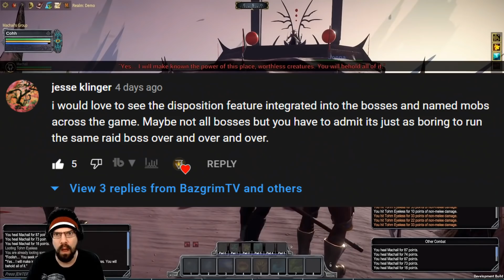NEW Details about Combat in Pantheon: Rise of the Fallen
Pantheon: Rise of the Fallen Creative & Programming Producer Chris "Joppa" Perkins and Associate Game Designer Adam Mostel recently appeared on the Visionary Realms Developer Roundtable to share some new details about the combat system, including the types of creatures in the game, how perception plays a role in adventuring, a new skill, and more! These are the highlights from that discussion.

Chapters:
0:00 - Intro
1:38 - Creature Types and Dispositions
4:30 - Perception in Combat
5:52 - Appearance of combat
6:56 - Sprint skill
8:17 - Critical Hit Chance for Offensive Spells
9:21 - Outro

► Join the BazgrimTV Discord server to stay on the cutting edge of Pantheon news and conversation with like-minded fans

► Visit the Library of Pantheon, a website I helped make where you can learn EVERYTHING there is to know about Pantheon

► Has any of my content informed your decision to pledge to Pantheon?

► Receive "The Lantern," the free monthly e-mail newsletter that allows you to stay up to date with everything that's going on in the world of BazgrimTV. Just fill out this quick form

Special thanks to my faithful patrons:

DesignOTG
Jason Bevil
Mark Wicklund
Donler
Brendyn Pac
Jim McKenzie
Millie Schaller
Zack Rohret
Cenalan
David Courtroul
Kevlyn
Ted Trumble
Animate Acumen
Kelem
Michael Farnsworth
Bountycode
Zip Lox
Strata XL
Sean Spencer Beebe
Squirrel

BazgrimTV is where relaxation meets constant self-improvement through MMORPGs. With nearly two decades of extensive gaming experience and a degree in psychology, I seek insight into why people play games, how to excel at them, and more importantly, how lessons learned while gaming can be used to improve our real life.

I've brought this perspective to Pantheon: Rise of the Fallen, a deeply cooperative and challenging MMORPG currently in development. I started following the game closely in 2016, and in 2017, I became the first fan to ever play PantheonMMO. In 2018, I launched the BazgrimTV Twitch channel, where I was part of the first group of broadcasters to stream live gameplay of Pantheon without a developer. Ever since then, I've been on the journey of a lifetime and enjoy sharing all of my findings and adventures with fans from around the world!

This YouTube channel is where you can find recordings of my gameplay streams, news coverage, exclusive developer interviews, commentary, vlogs, and more!